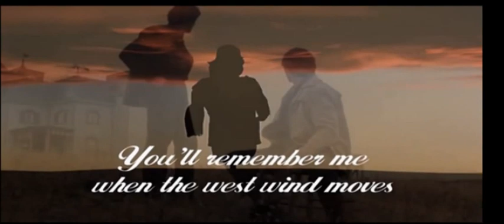Fields Of Gold - with lyrics f.t Hezy Levy